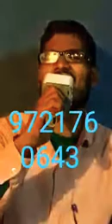दिल को छू लेने वाली ग़ज़ल यह वीडियो एक बार जरूर देखें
मेरा फेसबुक आईडी का नाम है  Mujahidul Islam Goddawee